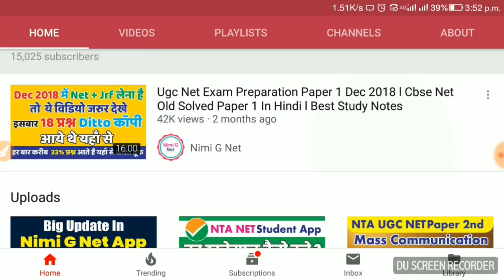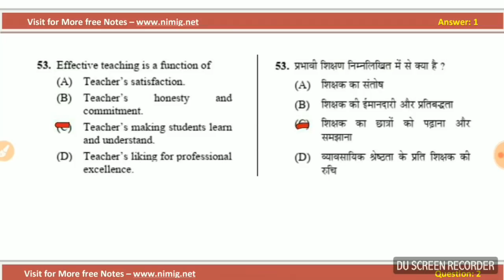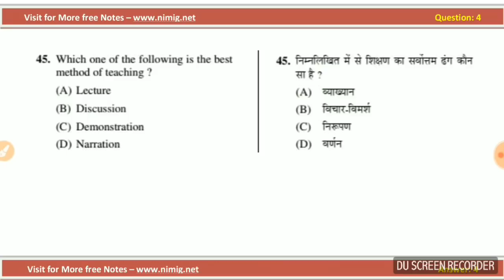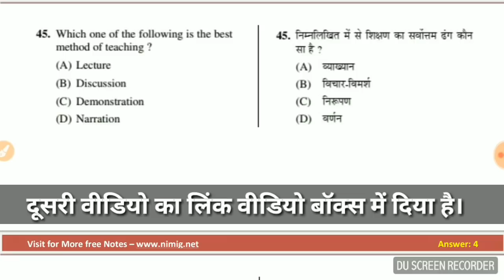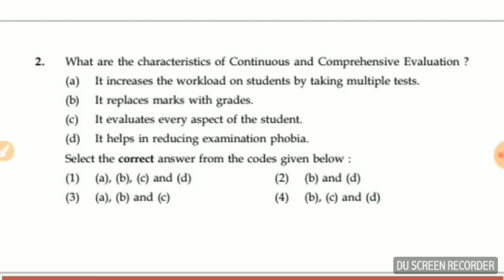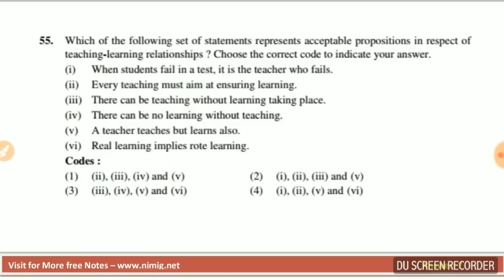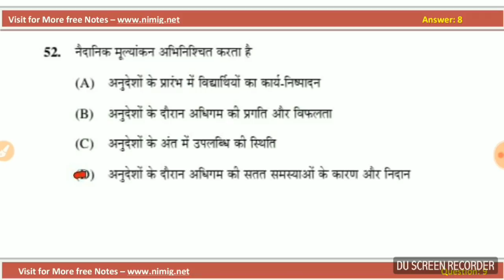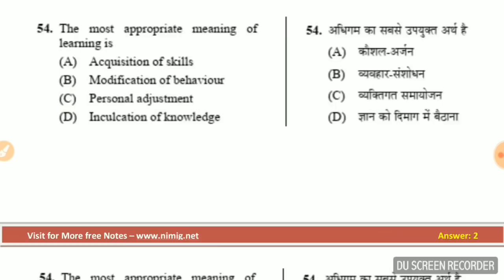Teaching Aptitude For Ugc Net Previous Questions Mock Test Dec 2018🌻